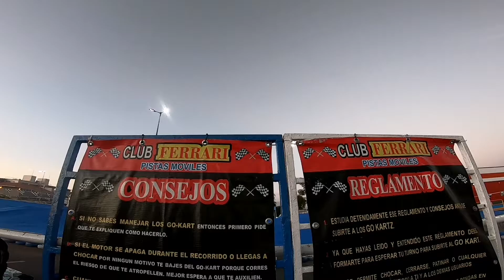Circuito de go kart mexico 💥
Se nos ocurrió la grandiosa idea de subirnos al circuito go kart en puerto vallarta 🇲🇽😂

Fue algo loco y éramos los únicos utilizando cascos 😂🤟🥴